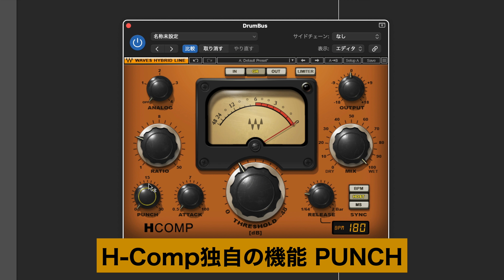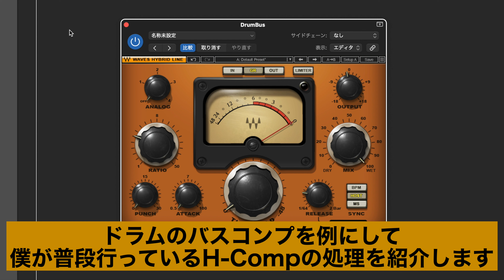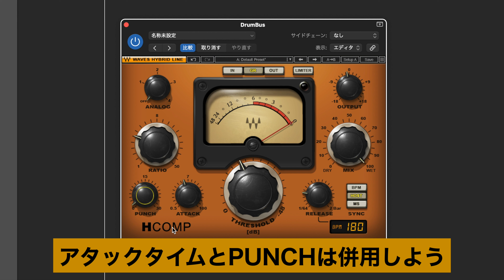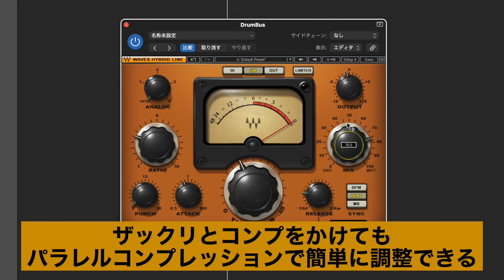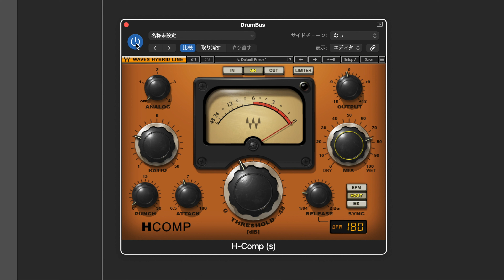【DTM】コンプのイロハが分からない人にWaves H-Compを全力でオススメしたい！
コンプのイロハがよく分かっていない初心者の方にとって、自然で音楽的なコンプレッションに必要なアタックとリリースは大きなハードルですよね。
それを誰でも簡単に調整できるのがH-Compの強みです！！

0:00 はじめに
0:27 H-Compの強みとは
0:44 自然で音楽的なコンプレッションを得るために
1:59 失われた立ち上がりを取り戻すPUNCH
3:38 テンポに同期したリリース
5:04 僕が普段行っている処理(ドラムバスコンプ)
8:11 終わりに